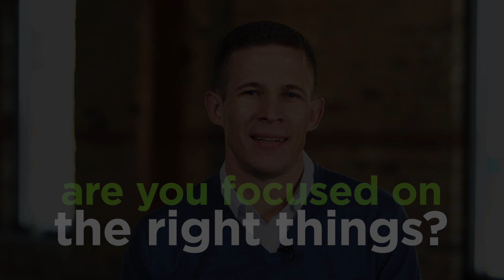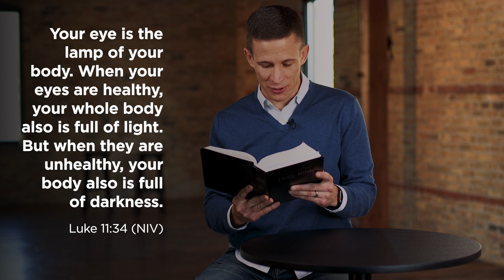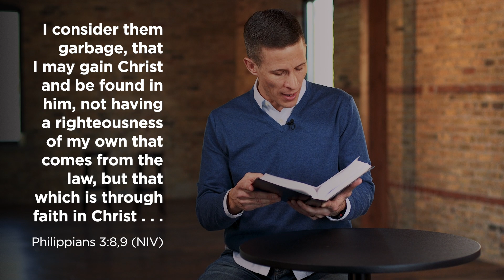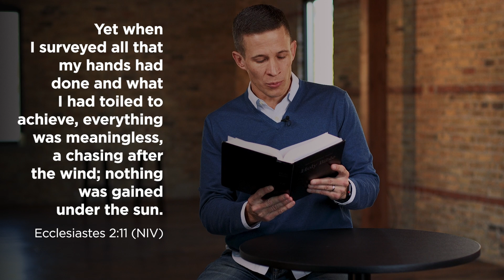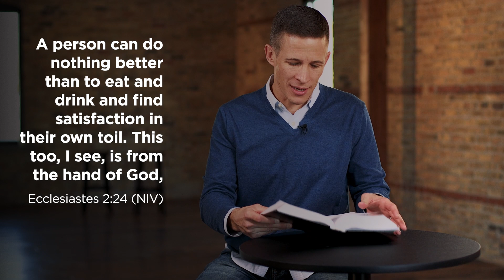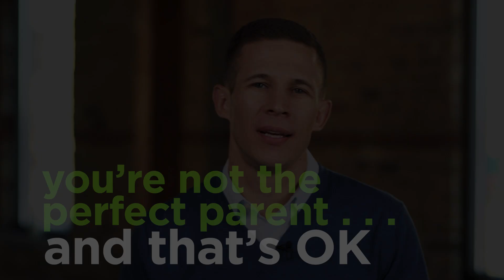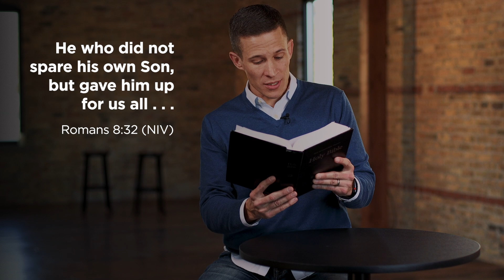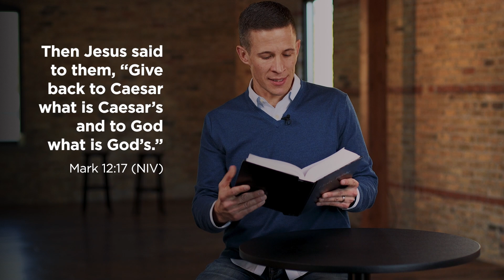Is Your Life in Focus?, Compilation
What does it mean to live a life that's in focus? That's what Pastor Jon asks this week as he helps us see what matters in our lives.